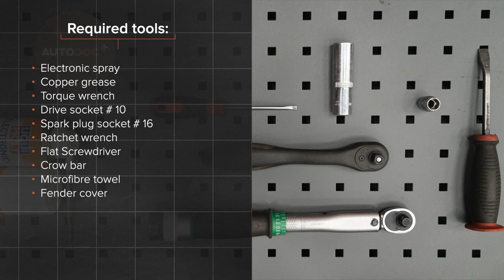Hvordan bytte tennplugger der på SEAT IBIZA 3 6L [AUTODOC-VIDEOLEKSJONER]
Hvordan bytte tennplugger på SEAT IBIZA 3 6L 1.4 Hatchback 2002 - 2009 [AUTODOC-VIDEOLEKSJONER]

Tennplugger for kjøretøyet SEAT Córdoba II Saloon (6L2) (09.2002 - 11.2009) / SKODA Fabia I Hatchback (6Y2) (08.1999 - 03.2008) / SKODA Fabia II Hatchback - 12.2014) / SKODA Roomster (5J) (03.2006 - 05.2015) / VW Polo IV Hatchback (9N) (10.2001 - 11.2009) bør som regel erstattes i én og samme prosedyre. Det er imidlertid noen små forskjeller, på grunn av spesifikke egenskaper ved kjøretøyets design.

🛠️ Verktøyene du trenger for å erstatte tennplugger:
- dielektrisk fett
- kobberpasta
- momentnøkkel
- pipenøkler nr.10
- tennpluggnøkkel №16
- skrallenøkkel
- flat skrutrekker
- brekkjern
- mikrofiberhåndkle
- skjermtrekk